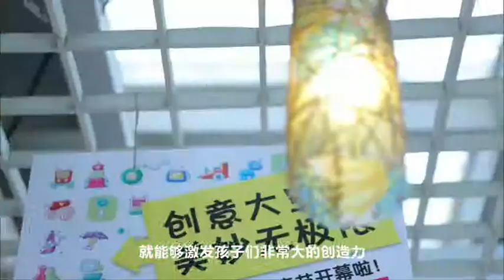上海形象片《这里是上海》人物篇—林燕琴（高清版）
这里是上海，上海就在这里。昨日，上海市政府新闻办官方微博"上海发布"发布消息，称将会从元旦起推出《这里是上海》的系列形象片和人物片。记者采访了解到，和以往城市形象片有所不同的是，《这里是上海》将以季播形式，把活跃在上海各行各业的普通人搬上荧屏、流传网络，从真实的个体和故事来呈现上海的不同侧面，以影像视角展现上海精神，传递正能量的声音。